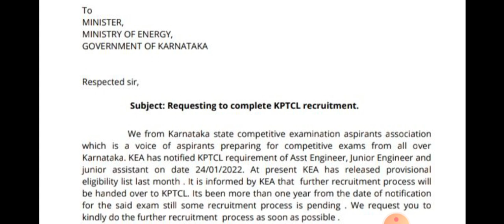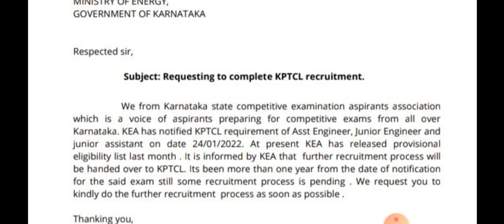kptcl document verification ಯಾವಾಗ? kptcl latest information about final selection/kptcl result 2023